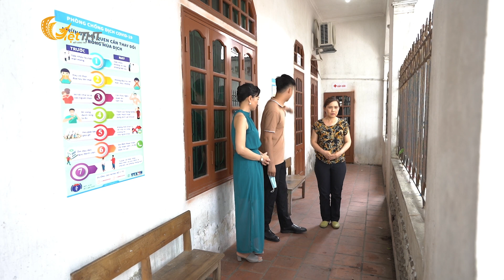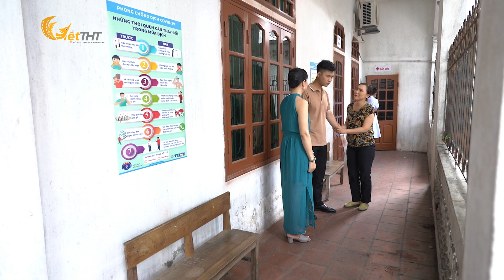Bóng Tối Trong Ái tập 30 | MAI chị đẹp đạp gió Sóng sóng ngoại tình | Phim Việt Nam hay nhất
💥Phát sóng tập mới lúc 20:00 hàng ngày

Tình yêu vốn dĩ là chuyện của hai người, thế mà trong xã hội đầy cám dỗ lại có hàng vạn trà xanh chị đẹp đạp gió, tiểu tam khắp tứ bề sẵn sàng chen ngang. Những người chồng, người vợ mẫu mực bỗng bước chân vào thế giới ngoại tình đầy tươi mới và ngày càng lún sâu vào con đường nghiệp tội. Những chàng trai, cô gái xuân thì mải mê chạy theo những hào nhoáng bề ngoài để rồi vô tình hay hữu ý khoác lên mình chiếc áo "trà xanh" đầy ngọt ngào mà cũng lắm đắng chát.

Phim BÓNG TỐI TRONG TÌNH ÁI không chỉ phơi bày những drama dịu dàng bên em có thật trong tình yêu đôi lứa mà còn vén màn kế hoạch hoàn hảo những góc khuất trong tình yêu - hôn nhân - gia đình thời hiện đại. Kiếp dâu thâm độc, có phải người không được yêu mới là người thứ 3? Có phải đánh ghen - chia tay luôn là hồi kết chấm dứt mọi câu chuyện nghiệt ngã? Quả báo nhãn tiền, giải thoát nào cho một mối quan hệ không còn đường lui?

Series phim BÓNG TỐI TRONG TÌNH ÁI, mỗi tập theo mô tuýp gợi mở những câu chuyện lệch tâm giật chồng đầy kịch tính với những cái kết đối lập, những bài học đắt giá. Khi tình yêu bị thử thách và sự phức tạp của mối quan hệ gia đình nảy lửa, bộ phim mới sẽ đưa khán giả vào cuộc hành trình đầy cảm xúc và đau khổ của ngoại tình và mối quan hệ giữa mẹ chồng và nàng dâu. Bằng cách thể hiện sâu sắc những cung bậc tâm lý của con người, bộ phim “Bóng tối và tình ái” mang đến cái nhìn đa chiều về những góc khuất của tình cảm gia đình. Những cảm xúc rối ren, những mâu thuẫn không lời giải và những quyết định đầy áp lực sẽ được đề cập chân thực qua từng khung hình. Bộ phim không chỉ tập trung vào mặt tối của ngoại tình mà còn đi sâu vào những đau đớn và hy vọng việc cố gắng hiểu và tha thứ. Từ những cảnh quay xúc động cho đến những tình tiết gay cấn, bộ phim hứa hẹn sẽ mang đến những cung bậc cảm xúc khó lường và những suy ngẫm về tình yêu, sự tha thứ và lòng bao dung trong gia đình.

Series phim khai thác bóng tối và tình ái, đánh cắp số phận tình đổi chác, phim tâm lý trả giá, phim tình cảm gia đình Việt Nam với sự tham gia của những gương mặt trẻ vũ điệu đón xuân đầy triển vọng hứa hẹn sẽ đưa bạn đi từ bất ngờ đến ngơ ngác.

Đừng bỏ lỡ bất kỳ tập nào vào 20:00 tối hàng ngày trên kênh Viet THT Phim Hay.

VIET THT PHIM HAY - Khám Phá Những Câu Chuyện Tình Yêu - Hôn Nhân - Gia Đình

► Facebook Viet THT Production - Những Câu Chuyện Hậu Trường:

 / vietthtproduction
► Facebook Chậm Lại Để Yêu Thương:

 / chamlaideyeuthuongtht

► Tiktok Sống Chậm:

 / songcham2022
► TikTok 1 Phút Và Cả Cuộc Đời:

 / 1phutvacacuocdoi2023
© Bản quyền thuộc về Việt THT Production. Vui lòng không download, chỉnh sửa và reup.
© Copyright by Việt THT Production → Do not reup!